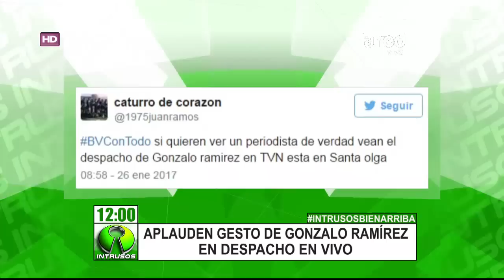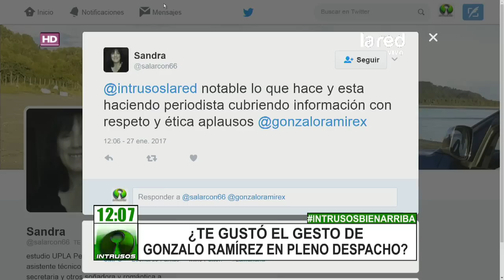El gesto "en directo" de Gonzalo Ramírez que se ganó el aplauso y respeto de los televidentes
El periodista de TVN, ha reporteado durante todos estos días, los incendios forestales que han afectado a los habitantes de la zona centro-sur del país. En momentos de tragedia, los comunicadores pueden caer en sensacionalismos, pero Gonzalo Ramírez se libró de esta práctica condenable y se ganó el respeto de sus colegas y la admiración de los televidentes.